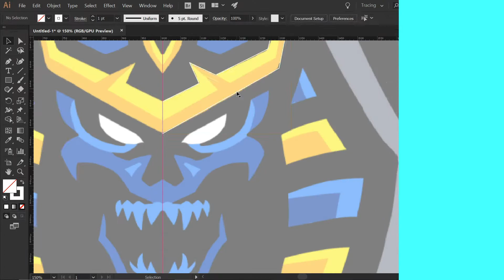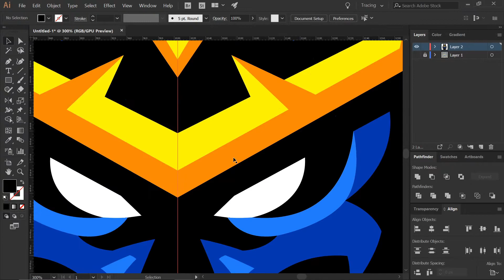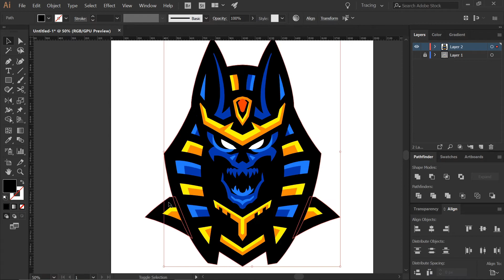Skull Anubis eSports Mascot Logo | Speed art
Whats good guys, I'm back with another video. This one is for the new premade esports logo from Skull Anubis mascot logo.
(Sketch in the PaintTool Sai App).